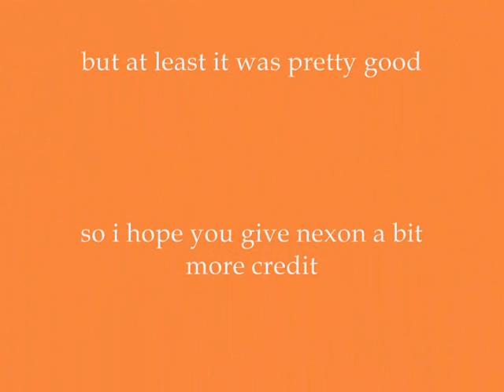Mapleglobal's desert place o.o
eh its been awhile but i had to put up another vid sooner or later.